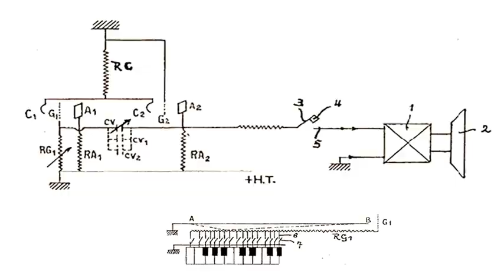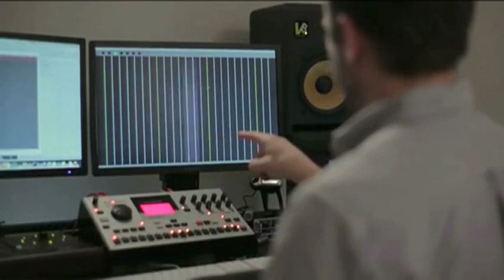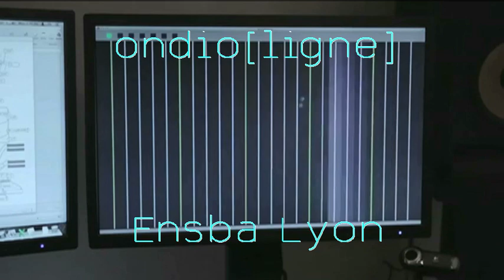ondio[ligne] teaser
Teaser Ondio[ligne] 2013